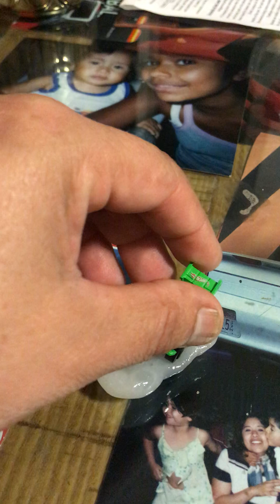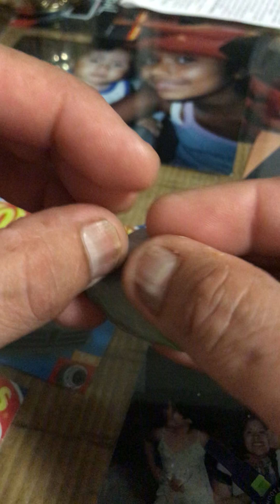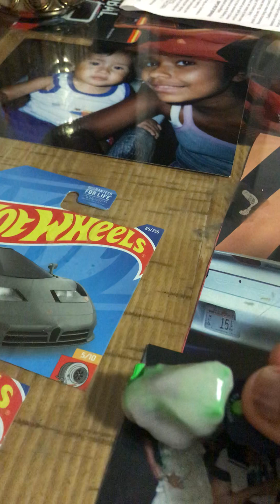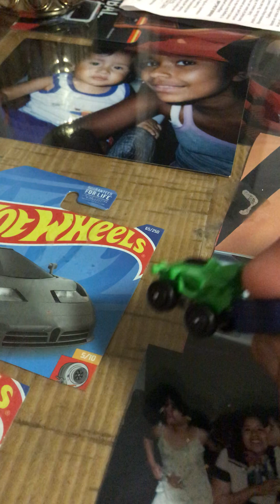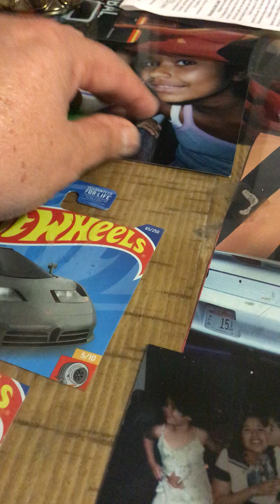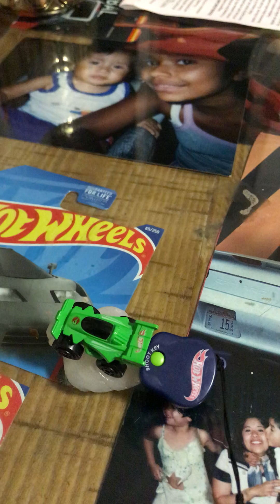14 de noviembre de 2022